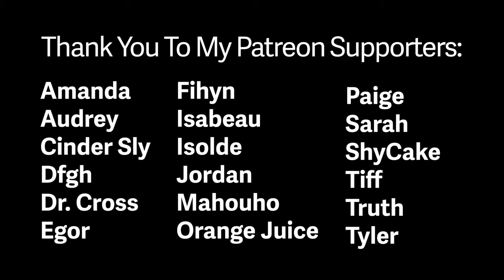September 2021 - Books I Read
Hey booktube, let's talk about my September2021 books I read. These are the books I read in september 2021. Short book reviews for each book!

"The high death rate in the Air Force was a mystery for many years, but after blaming the pilots and their training programs, the military finally realized that the cockpit itself was to blame, that it didn’t actually fit most pilots. At first, they assumed it was just too small and that the average man had grown since the 1920s, so in 1950, they asked researchers at Wright Air Force base in Ohio to calculate the new average."

↳ 0:00 intro
↳ 0:39 The End of Average - Todd Rose
↳ 2:21 Machiavelli for Women - Stacey Vanek Smith
↳ 3:23 Untamed - Glennon Doyle
↳ 5:15 The Love Languages - Gary Chapman
↳ 7:17 Piranesi - Susanna Clarke
↳ 9:00 Statistics & Goals